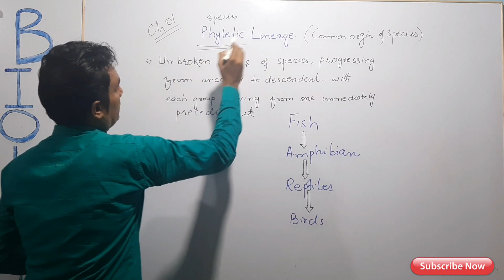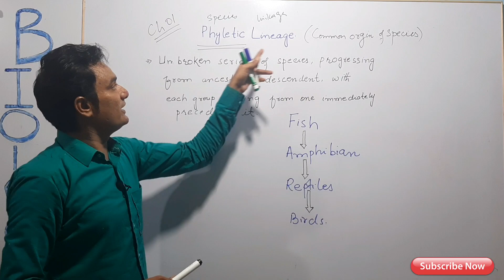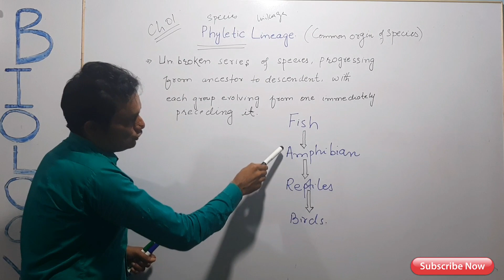Phyletc lineage ,Ch. 1 XI , lecture in Hindi/Urdu ,biology by Dileep kumar kataria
According to sindh college education

Phyletic lineage:
As discussed earlier, living organisms arose gradually forming populations during
different geological periods through the process of evolution . It provides basis for
establishing a common origin of species or phyletic lineage. It is believed, to be
an unbroken series of species, progressing from ancestor to descendent, with
each group evolving from one immediately preceding it. If all the missing links
are discovered they may lead us to the origin of life itself.
1.3 BIOLOGICAL METHODS